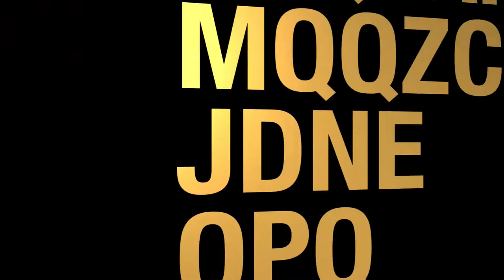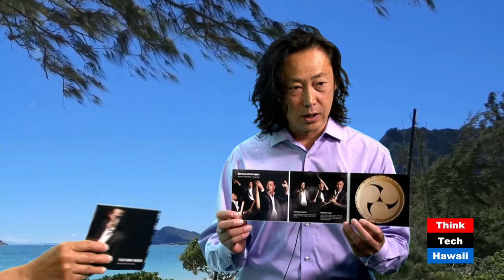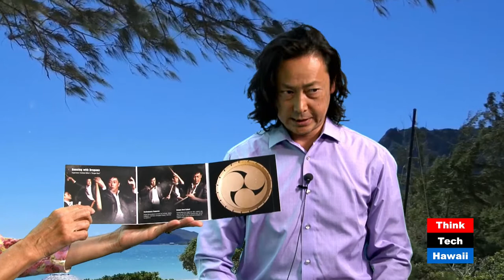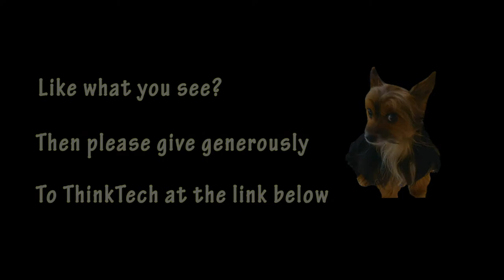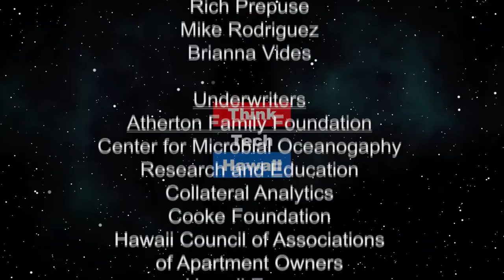Taiko Master Tsutomu Nakai Shares his Passion (Konnichiwa Hawaii)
This show will be broadcast in Japanese.  In this all Japanese broadcast, host Yukari Kunisue interviews Tsutomu Nakai, Master of Wadaiko, traditional Japanese drums. Tsutomu specializes in a performance style called Katsugi Oke Taiko, in which he plays Oke Taiko, made with horse skin hanging from his shoulder. Tsutomu also enjoys ensemble performances with his teammates employing a wide variety of different Japanese taiko drums. He performs regularly and has alreday released two albums.  His passionate teaching style is well received by adults and children performers in both in Japan and Hawaii.

The host for this episode is Yukari Kunisue, PhD.  The guest for this episode is Tsutomu Nakai.